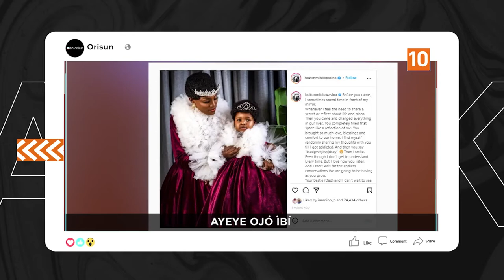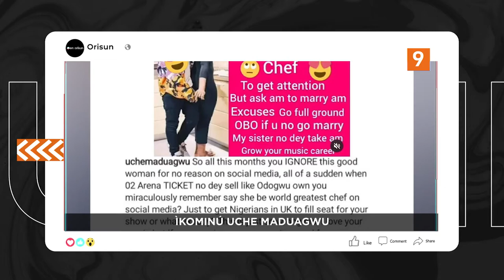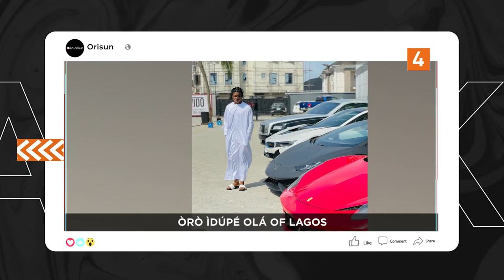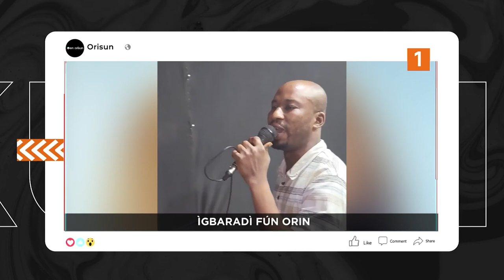DTT: Ayeye Ojo Ibi Omo Bukunmi Oluwasina